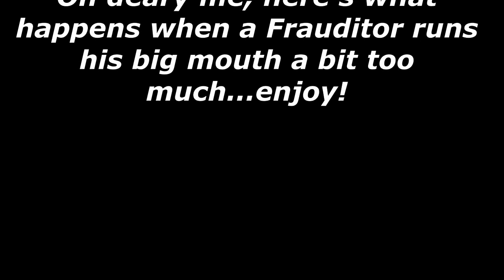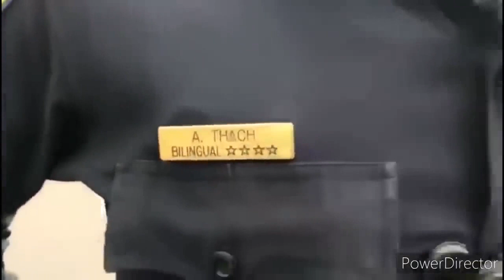Frauditor Gets the Wrong Cop on the Wrong Day HAHAHA!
Play stupid games and you will always win the grand prize of stupid. enjoy!

Be sure to visit the Facebook Group titled: “Glenn Cerio is a Little D*ck” for more amusement & tell them Dr. Dave sent you!

Be sure to visit the Facebook Group titled: “Sovereign Citizen Idiots” for more amusement & tell them Dr. Dave sent you!

Be sure to visit the Facebook Group titled: “PayPal Patty is a Little D*ck” for more amusement & tell them Dr. Dave sent you!